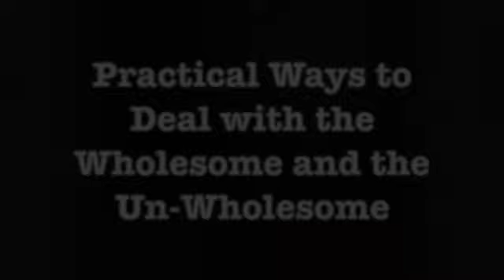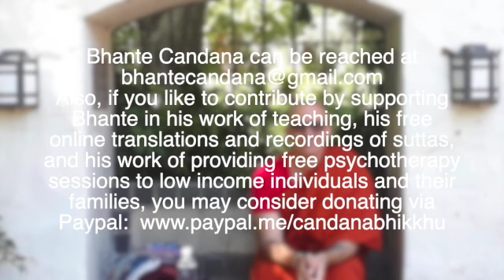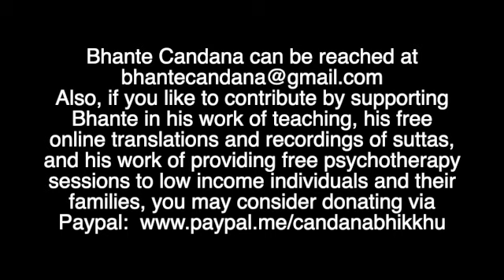Practical Ways to Deal with the Wholesome and the Un-Wholesome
In this short Dhamma talk given to a student, Bhante discusses practical ways in dealing with the wholesome and the unwholesome, be they thoughts, words, or actions.
Here again, Bhante uses simple examples from daily life to help demonstrate the ways to identify and to effectively work with these two states that are necessary to help us deepen our understanding and wisdom, as we practice the Dhamma.

May this talk bring you peace and harmony into your life.

Mettācittenā,

Bhante Candana (Chandana)

Also, if you like to contribute by supporting Bhante in his work of teaching, his free online translations and recordings of suttas, and his work of providing free psychotherapy sessions to low income individuals and their families, you may consider donating via Paypal